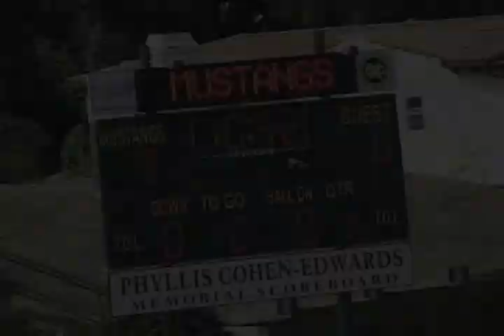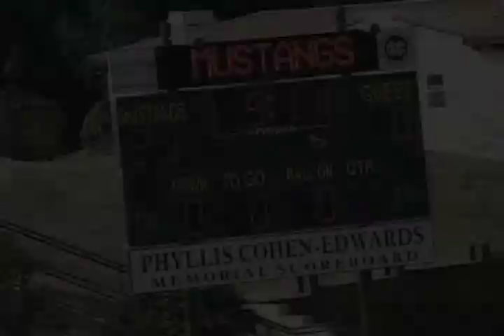Fall 2012 BCS Flag Football: D8 Titans vs. Packers: Highlights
I offer a wide variety of video services including shooting sports videos. This sample is a highlight reel from a Beach Cities Sports Flag Football game shot in October 2012 in Manhattan Beach, California at Mira Costa High School. The match was between the Titans and the Packers. For more information on my video services, check out my web